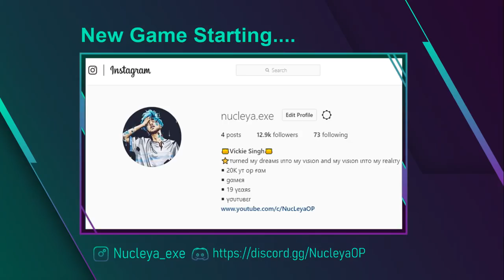!! H¥DRA | NUCLEYA !! PUBG MOBILE Live💖 || Intense Gameplay 😈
★★ Rules of chat ★★
1)No Spam, Self Promotion or Promoting Others
2)No Racism/Profanity
3)No Trash Talking For other Youtubers
4)No discussion on Politics.
5)Respect Moderators.
6)Help by reporting spammers/abusive trolls
7) Dont ask why got time-out
      ★PC Specs : -
➣::Psu - Corsair VS550 550-Watt Power Supply
➣::Monitor - Acer EB192Q 18.5-inch LED Monitor
➣::Storage - 1 TB
➣::headset: Kotion Each  G9000 Edition
⋙Internet Speed : 70Mbps Up and Down

★SONGS USED★